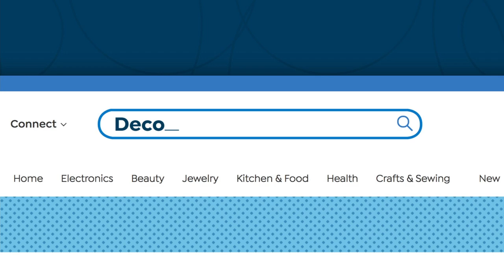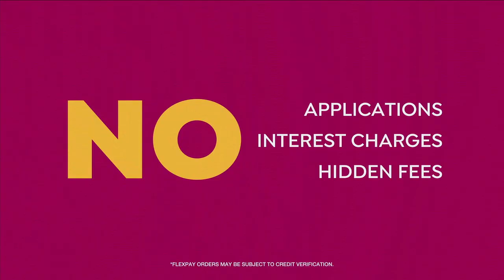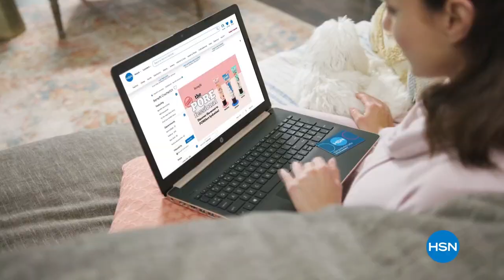HSN | Summer Home Solutions 06.21.2021 - 05 PM